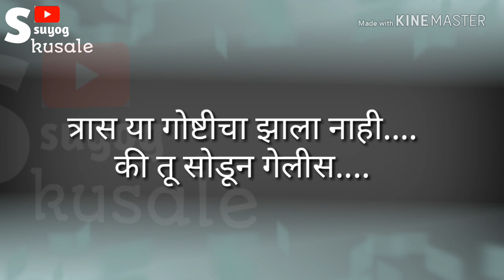तु सोडून गेलीस...